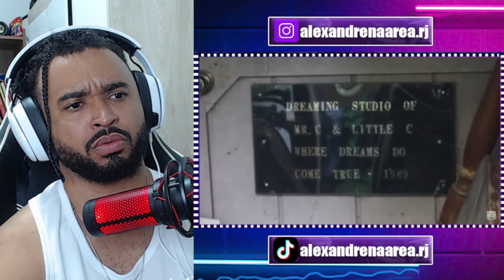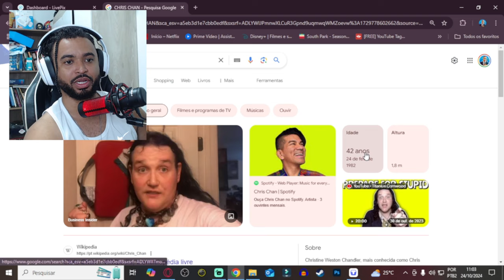O ICEBERG DE CHRIS CHAN | ALEXANDRE NA ÁREA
💻 Configurações do meu PC:

Processador: Fx 8320e
Mobo: Ga970 USB3
GPU: GTX 1660 Super GDDR6